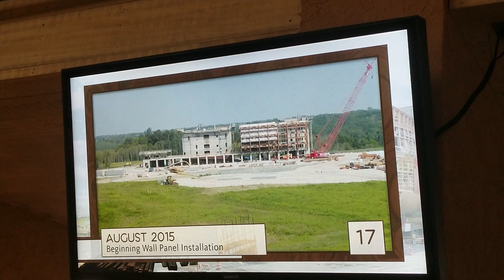How the Noah's Ark was built. Fast motion footage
How the Noah's Ark was built,
Noahs Ark in Kentucky,
Ark Encounter,
Noah's Ark USA,
Fast motion footage

Ark Encounter,
Noah's Ark USA,
Fast motion footage